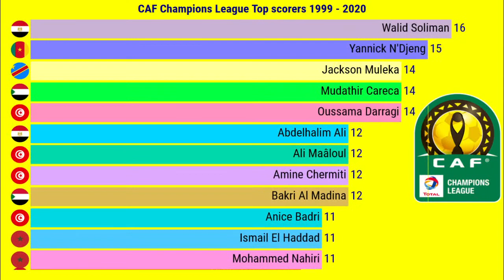CAF Champions League TOP SCORERS 1999 - 2021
Players with the most goals in CAF Champions League  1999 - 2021

Which player has scored the most goals in CAF Champions League history? Who else are among the top scorers in this competition? How many goals have these players scored?

Abdelhalim Ali
 Ali Maâloul
 Amine Chermiti
 Anice Badri Bakri
 Al Madina
 Dioko Kaluyituka
 Edward Sadomba
 Emad Meteb
 Flávio
 Ismail El Haddad
 Jackson Muleka
 Mbwana Samatta
 Mohamed Aboutreika
 Mohamed Barakat
 Mohammed Nahiri
 Mudathir Careca
 Nabil Hemani
 Ocansey Mandela
 Oussama Darragi
 Rainford Kalaba
 Taha Yassine Khenissi
 Trésor Mputu
 Walid Azarou
 Walid Soliman
 Yannick N'Djeng

'made by flourish studio'